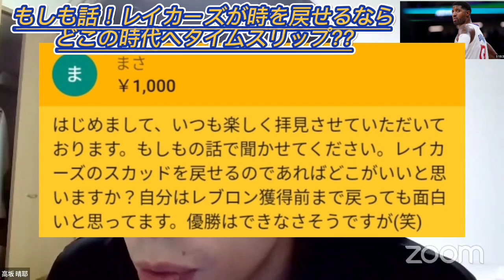【レイカーズ】もしもハレルヤが時を戻せるなら、いつの時代へタイムスリップする？？（2022.11.10）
【全て切り抜き】を目指してます。

NBA好き。バスケ好き。現役コーチの話など、見て知識が身に付く切り抜きチャンネルです。※１個人の意見としてお聞きください。

NBAの話で生放送と言えばBe a baller【ハレルヤ】。
生放送での話を抜粋し、NBA選手・ハイライトを織り交ぜながら【毎日投稿】しています。

※全て切り抜きを目指していますので、テロップ無しの切り抜きもありますが、よろしくお願い致します。